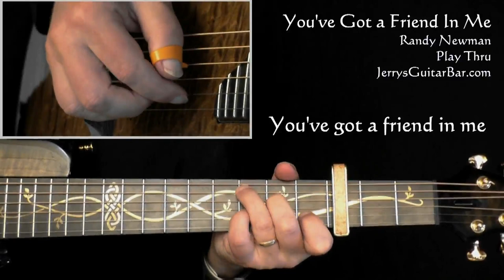Randy Newman You've Got a Friend In Me | Acoustic Guitar Play Thru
📌👇 Learn how to play Randy Newman – You’ve Got a Friend In Me (from Toy Story) note-for-note on guitar with our Randy Newman – You’ve Got a Friend In Me (from Toy Story) Guitar Lesson.

This lesson teaches an arrangement of Randy Newman’s theme song to the famous movie. It arranges for 1-guitar (and voice) the full band arrangement on the original track.

Difficulty level: Intermediate
Barre chords: Yes
Thumb over chords: Yes
Playing Style: Fingerpicked (mostly Travis Picked)
Tuning: Standard
Separate Solo: No
Separate Bass Part: No